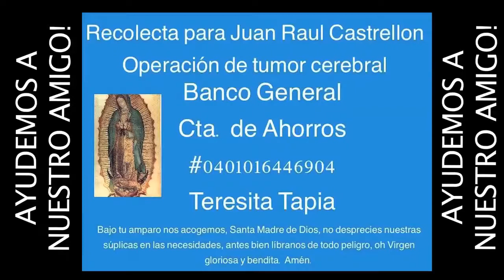Help out JR Castrellon!